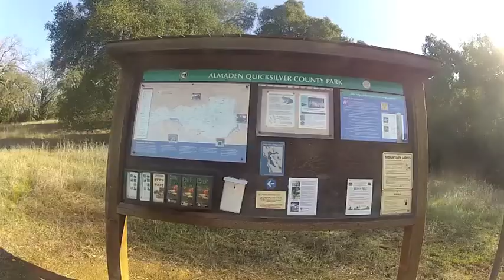Quicksilver County Park- 9 mile trail run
Fun run with vibrams... Playing with GoPro HD camera at 720 setting.